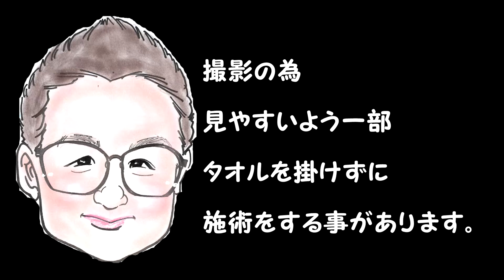【肩こり】細身で激コリ女性に持続圧【Massage】秩父マッサージ もみほぐしのIWATAYA秩父店＆中野店